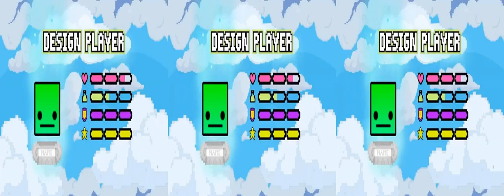Up To Faster CatPop's Pixel Contest